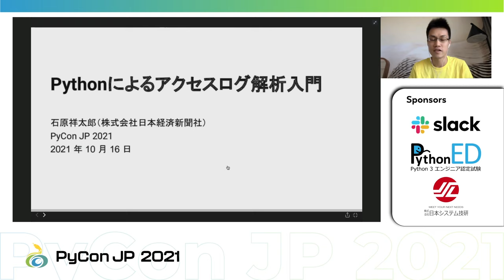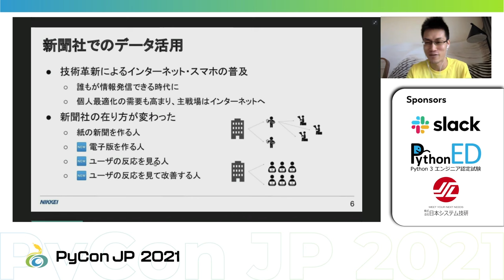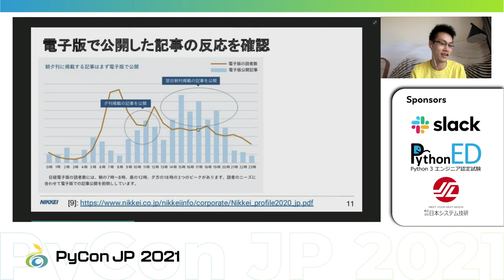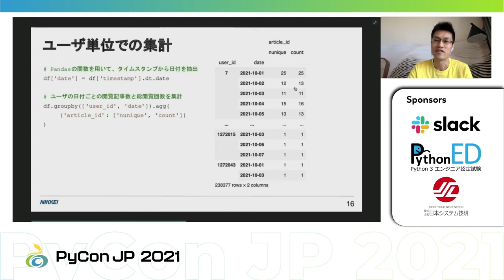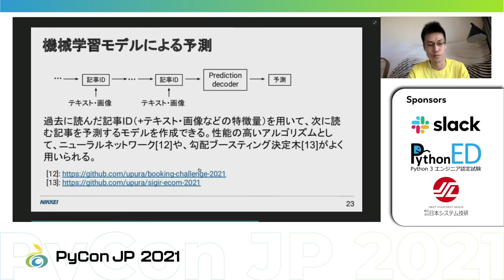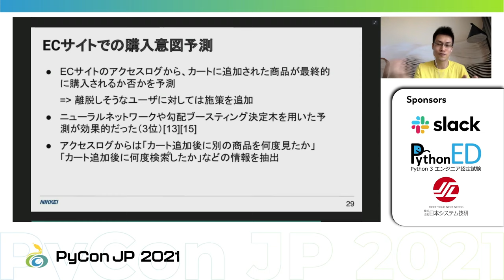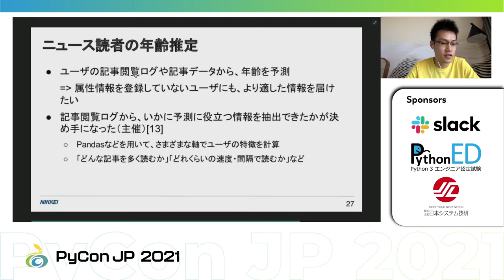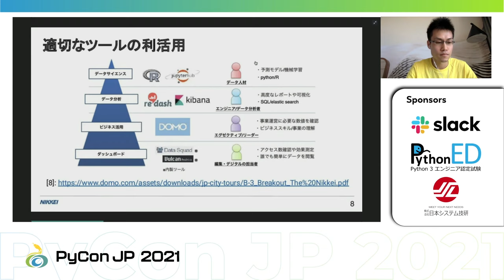[PyCon JP 2021] Pythonによるアクセスログ解析入門 (石原 祥太郎)